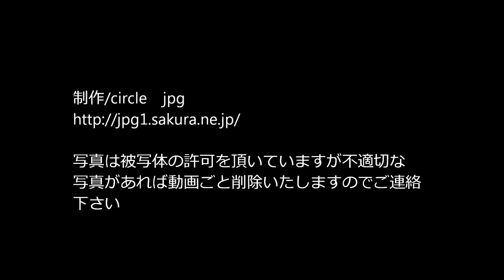ワンフェス2013冬 コスプレ cosplay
circle　jpg 「サークルjpg」で検索

写真は許可をもらっていますが不適切な画像があれば教えて頂ければ
動画ごと削除します